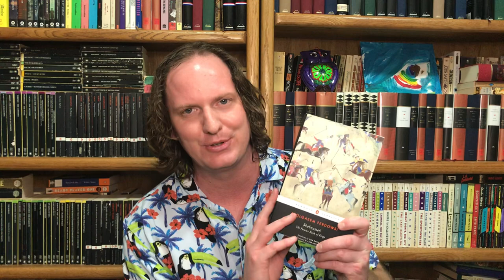January Marginalia (Viking sagas, weird short stories, biographies, and the Shahnameh)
An overview of my January reading that I didn’t discuss in videos.

Stories mentioned:
He by Katherine Anne Porter
Peasants by Frank O’Connor
Patriotism by Yukio Mishima
The Girl from Ipanema 1963/1982 by Haruki Murakami
The Queen’s Necklace, Arsène Lupin in Prison, Escape of Arsène Lupin by Maurice LeBlanc
Witch War and Counterfeit Bills by Richard Matheson
Margins by Donald Barthelme
Siege of London by Henry James
Saga of Gunnlaug Serpent Tongue
Rapunzel and 3 Snake Leaves by the Brothers Grimm

Books mentioned:
Reporting Civil Rights
Arizona Dreams by Jon Talton
God, a Biography by Jack Miles
The Shahnameh by Ferdowsi
Christopher Marlowe Poet & Spy by Park Honan
Booms of Genesis, Exodus, Leviticus, and Numbers

Poets mentioned:
Philip Sidney
Ben Jonson
Christopher Marlowe
John Ford
Novalis
Hugo von Hofmannstahl
James Weldon Johnson
Claude McKay